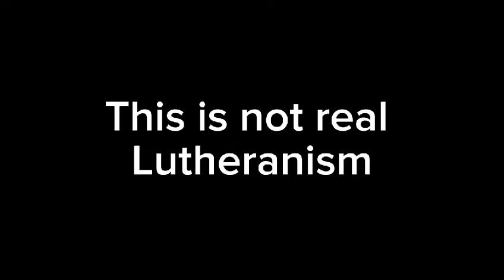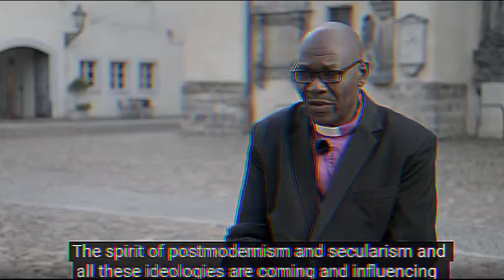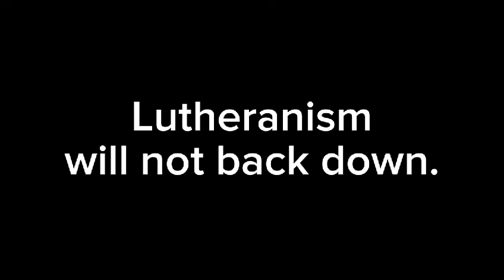Lutheranism is not dead yet-Lutheran edit